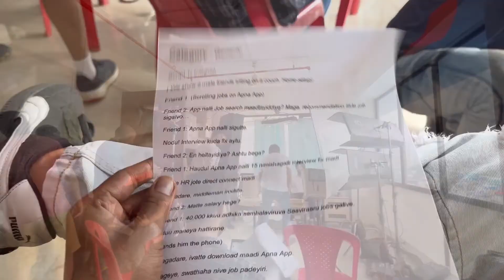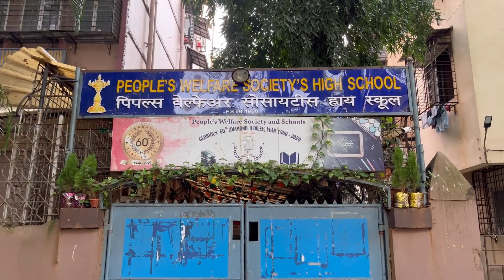Shooting For a Digital Ad | Diwali Reels shoot Gone Crazy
I am a Motovlogger / Lifestyle vlogger from India

HERO XPULSE 200 4V ACCESSORIES:
KNUCKLE GUARDS
PRO TAPER HANDLEBAR POUCH
PRO TAPER GEAR PEDAL COVER
HJG FOG LIGHTS

MOTOVLOGGING ACCESSORIES:
J MOUNT
C TYPE MIC ADAPTER
CHIN MOUNT

MY GADGETS:
GORILLA TRIPOD
RING LIGHT
DJI OSMO ACTION CAMERA

MUSICAL INSTRUMENTS

So Guys if you liked the video please do-